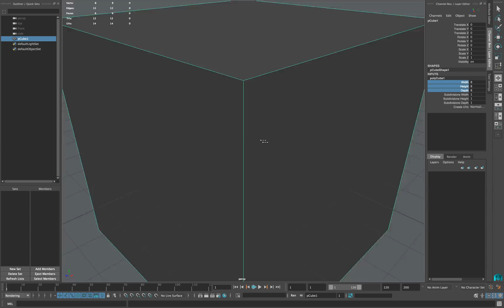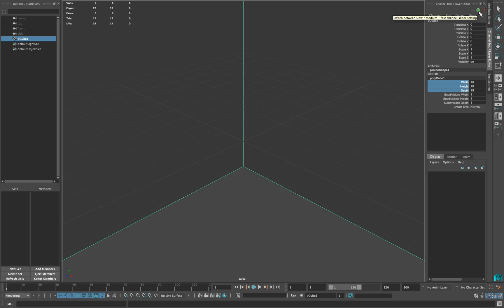Channel Box Sensitivity Maya 2016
In this lesson we are going to talk about the sensitivity of attributes for channel box